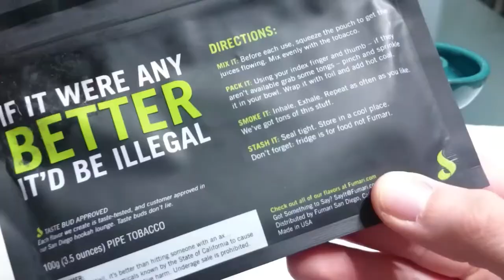Review de FUMARI - PRICKLY PEAR Soy IRON MAN!!!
A parte de combatir el mal con mi flamante armadura, tambien me doy homenajes cachimbiles, probamos el sabor de Fumari higo-chumbo
Disfrutad 😊